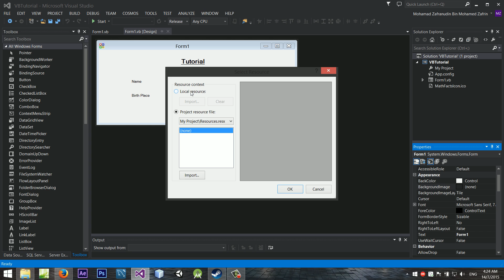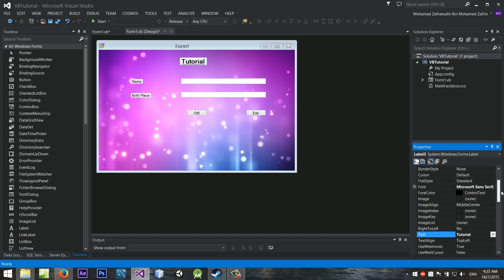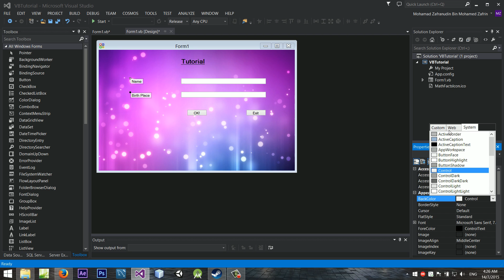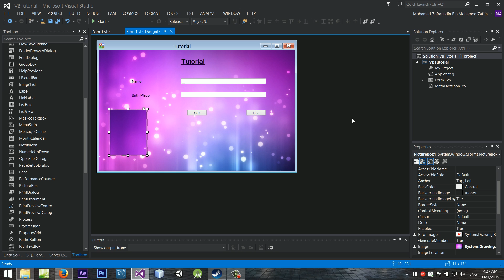Visual Studio Tutorial #3 - Change Background Image & Add Picture Box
Welcome to my 3rd tutorial on Visual Studio Tutorial Series. In this tutorial, I will teach you how to change Background Image, add some picture box and other information.

Microsoft Visual Studio EXE Not Found
Microsoft Visual Studio Change Software ICON
Mircrosft Visual How To Change Background
Microsoft Visual How To Add Picture Box